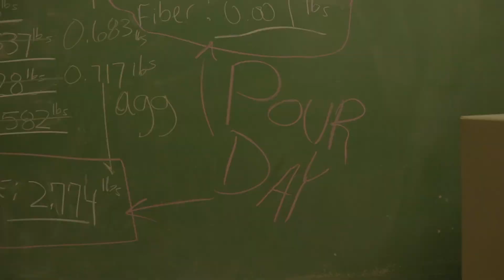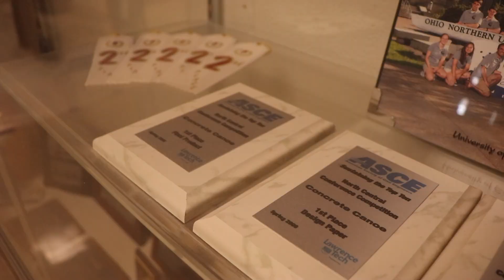ONU Concrete Canoe Pour Day 2019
Ohio Northern University Pour Day for the Concrete Canoe competition in 2019

Video by Alex Sibila and SIBS MEDIA